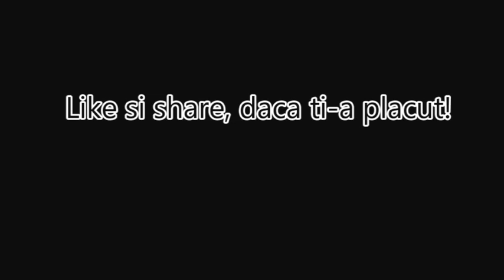Montaj cu kendama!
Am revenit cu un nou video pentru suma de 70 subs! Multumesc mult!